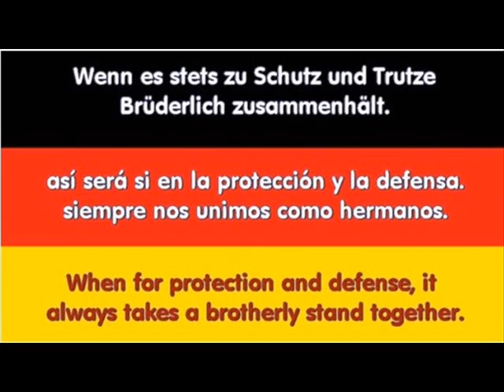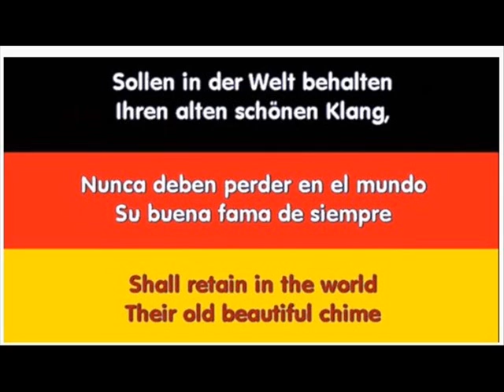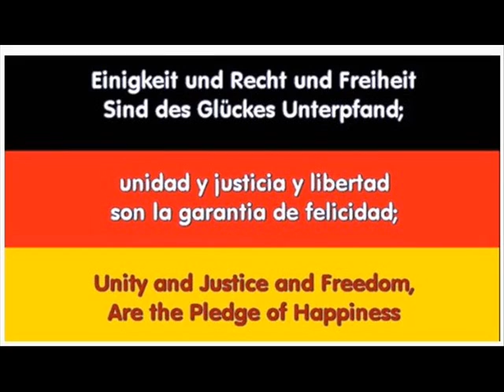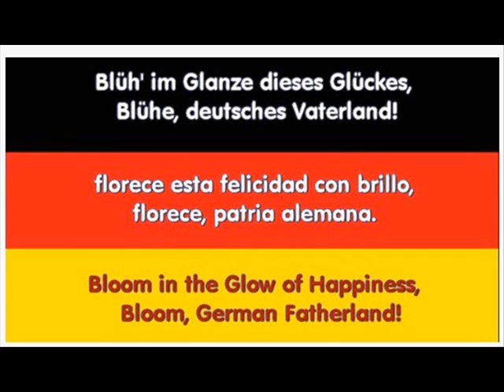Himno Nacional de Alemania - Deutschland Lied - Piano Solo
Himno Nacional de Alemania – Deutschland Lied – Piano
Das Deutschlandlied (en Español, La canción de Alemania) o Das Lied der Deutschen (en español, La canción de los Alemanes) es el Himno Nacional de Alemania desde 1922.
Letra: August Heinrich Hoffmann von Fallersleben (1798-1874) Escrita en Agosto de 1841.

Letra en Español:
Primera Estrofa:
Alemania, Alemania por encima de todo,
Por encima de todo en el mundo,
Así será si en la protección y resistencia
Permanecemos unidos como hermanos.
Desde el Mosa hasta el Niemen,
Desde el Adigio hasta el Belt,
|: ¡Alemania, Alemania por encima todo,
Por encima todo en el mundo! :|

Segunda Estrofa:
Mujeres Alemanas, lealtad Alemana,
Vino Alemán y Canciones Alemanas
Deben guardar en el mundo
Su antigua y hermosa melodía
Y deben siempre inspirarnos a nobles hazañas
A lo largo de toda nuestra vida.

Tercera Estrofa:
Unidad y justicia y libertad
Para la patria Alemana;
Persigamos todos ese fin
Fraternalmente, emocionados y actuando.
Son garantía de felicidad;
|: ¡Que florezca en el resplandor
De esta felicidad,
Que florezca, la Patria Alemana! :|

Versión Para Piano Solo: Fernando Guadarrama
Categoría: Música Patriótica Alemana